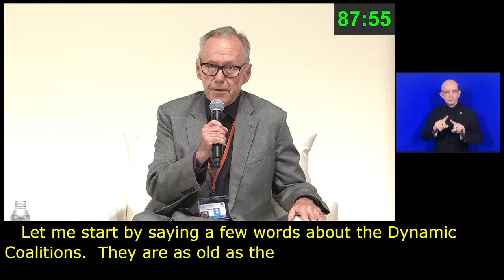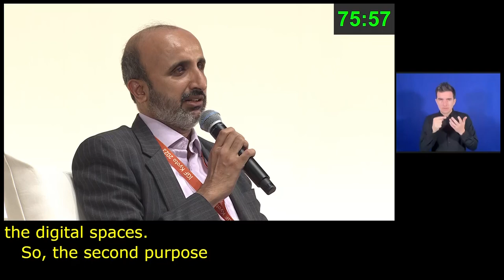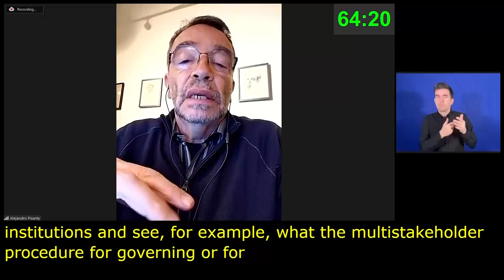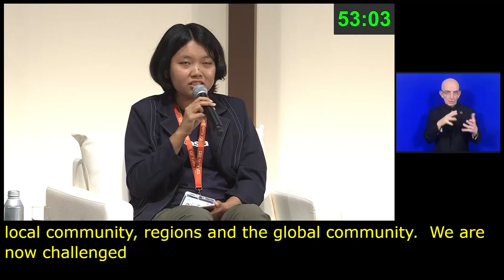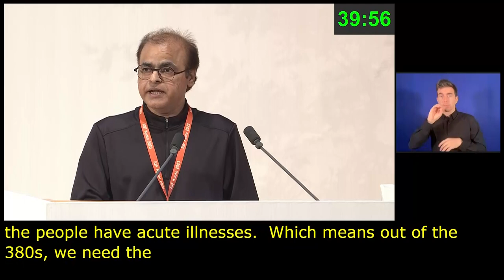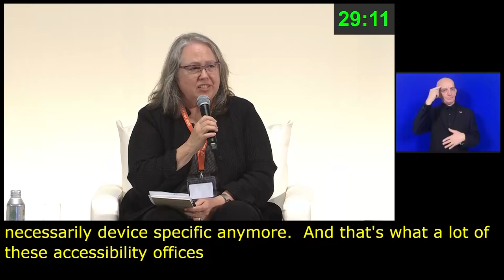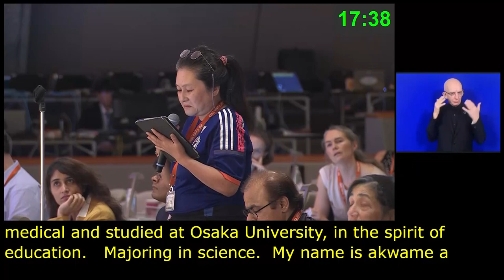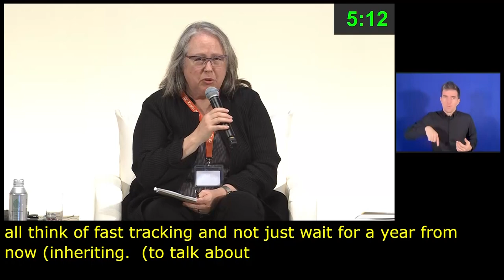IGF 2023 Day 4 Plenary Hall DYNAMIC COALITIONS MAIN SESSION French